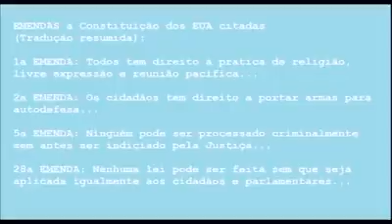PREDADORES E PRESAS: reflexão atualizada sobre seres humanos e armas.